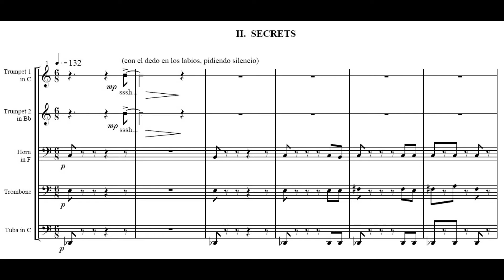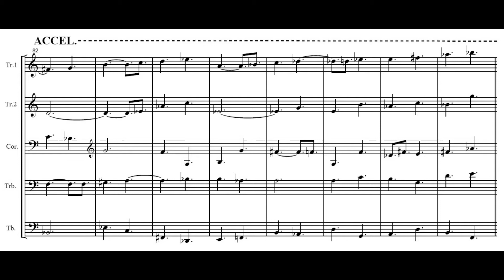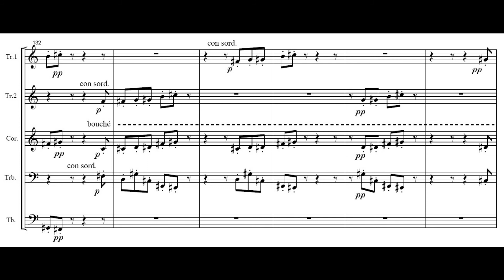CÉSAR CANO: BRASS QUINTET, Op. 60 - 2/4. SECRETS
COMENTARIO DEL COMPOSITOR:
 BRASS QUINTET (Quinteto de metales) es una obra estructurada en cuatro movimientos. El primero, EXPECTATION (Expectación), juega con la sorpresa, con las expectativas del oyente. Su principal característica es la combinación del tiempo liso con el estriado, alternando pasajes flexibles, sin compás y principalmente homofónicos, con otros compaseados. Estos últimos son a veces también homofónicos y otras claramente polifónicos, pero ahora presentan nítidos perfiles rítmicos. En este primer movimiento se presenta gran parte del material melódico, armónico y microtonal que se desarrollará en el tercer tiempo. Podríamos destacar también el protagonismo del silencio, aquí elemento estructural de la forma y esencial para la espera curiosa y tensa, generadora de la expectación. El segundo movimiento, SECRETS (Secretos), es rápido y de pulso ternario, con carácter de scherzo. En su parte central, mediante una modulación métrica, el tempo disminuye para luego retomar el inicial mediante un gran accelerando. El tercer movimiento, MIRAGES (Espejismos), desarrolla la microtonalidad expuesta en el primero. La variedad tímbrica, conseguida por la utilización de sordinas, es un elemento de gran importancia formal. Las imágenes sonoras fluctúan en su inestabilidad mágica. Se alternan al principio los pulsos binario y ternario para fundirse luego ambos en un intenso mural polifónico a cinco voces que desarrolla cinco distintos estratos rítmicos. Una sección más rápida, de nuevo alcanzada por modulación métrica, contiene un solo de tuba de carácter virtuoso que desemboca en un enérgico y homofónico patrón rítmico. El movimiento finaliza con la presencia y posterior disolución de un rápido gesto instrumental aparecido antes del mural polifónico. DUELS (Duelos) es el título del cuarto y último movimiento. En él se pueden escuchar: a) “duelos” instrumentales polifónicos entre dos instrumentos, b) pasajes homofónicos, algunos de ellos muy rítmicos, y c) solos virtuosísticos. El primer duelo lo tienen las dos trompetas (la primera en Do y la segunda en Si bemol). Después le sigue un difícil solo del trombón que se convierte luego en un duelo con la trompa. Una sección homofónica, primero lírica y cantabile y luego decididamente rítmica, se va transformando poco a poco en contrapuntística. Podemos escuchar entonces, entreverado con un patrón rítmico ya establecido, un nuevo duelo entre la trompa y la tuba, que a través de un canon rítmico de ese patrón enlaza con el reanudado duelo inicial de las dos trompetas. Un enérgico y pujante tutti finaliza la obra. Terminé la composición de BRASS QUINTET el 3 de febrero de 2005. Está dedicado al Spanish Brass Luur Metalls, quienes lo estrenaron el 12 de febrero de 2005 en el Centre de Cultura Contemporània de Barcelona, dentro del Festival Nous Sons’05 organizado por L’Auditori.
COMPOSER'S COMMENTARY:
BRASS QUINTET is a work structured in four movements. The first, EXPECTATION, plays with surprise, with the listener's expectations. Its main characteristic is the combination of the smooth time with the grooved, alternating flexible passages, without a beat and mainly homophonic, with others with meter. The second movement, SECRETS, is fast and has a ternary pulse, with a scherzo character. In its central part, by means of a metric modulation, the tempo decreases and then resumes the initial one with a great accelerando. The third movement, MIRAGES, develops the microtonality exposed in the first. The timbral variety, achieved by the use of mutes, is an element of great formal importance. The binary and ternary pulses alternate at first, then both merge into an intense polyphonic five-voice mural that develops five different rhythmic layers. A faster section, again achieved by metric modulation, contains a virtuoso tuba solo that results in an energetic and homophonic rhythmic pattern. The movement ends with the presence and subsequent dissolution of a rapid instrumental gesture that appeared before the polyphonic mural. DUELS is the title of the fourth and last movement. In it you can hear: a) polyphonic instrumental "duels" between two instruments, b) homophonic passages, some of them very rhythmic, and c) virtuosic solos. The first duel is played by the two trumpets (the first in C and the second in B flat). This is followed by a difficult solo on the trombone that later becomes a duel with the horn. We can then hear, intertwined with an already established rhythmic pattern, a new duel between the horn and the tuba, which through a rhythmic canon of that pattern connects with the renewed initial duel of the two trumpets. An energetic and vigorous tutti finishes the work. I finished the composition of BRASS QUINTET on February 3, 2005. It is dedicated to the Spanish Brass Luur Metalls, who premiered it on February 12, 2005 at the Centre de Cultura Contemporània de Barcelona, within the Festival Nous Sons'05 organized by L'Auditori.